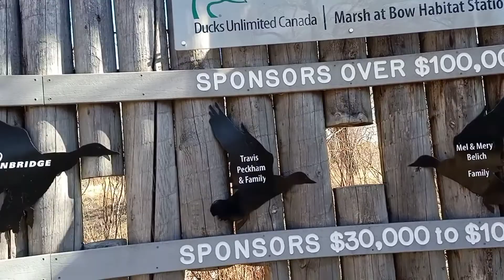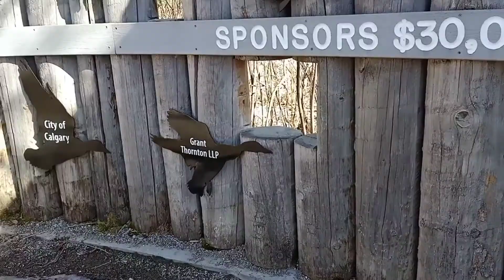Celebrate Eastertide in Canada | Eggs Hunt | Pearce Estate Park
with kiddoz!